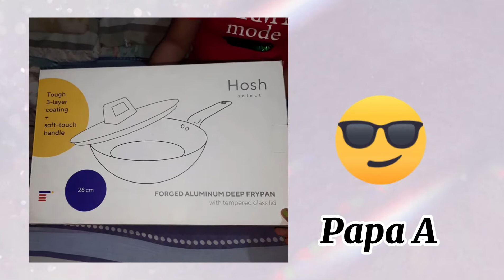Unboxing-Hosh Deep Frypan 28cm. | Surprise Gift | Mommy M.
Surprise gift from my kumare and her husband. Thank you so much Mars and Pars.